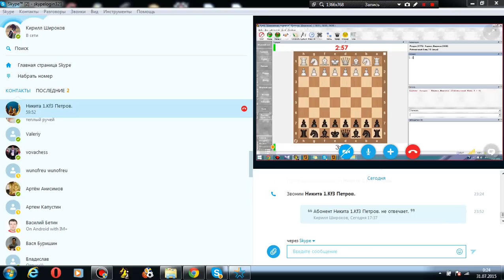Мат на заказ. Даем мат КОРОЛЕМ. Попытка № 1